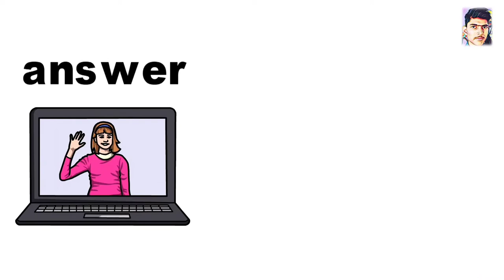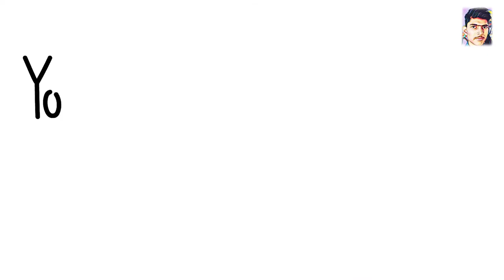YouTube Success Story in Hindi | YouTube सफल कैसे बना | Jawed Karim | Chad Hurley | Steve Chen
youtube ki safalta ki kahani
youtube success story
youtuber success story
Hindi sex story Live Sexy Story Audio Sex Story Hindi Romantic Short Film 2020| Bhabhi